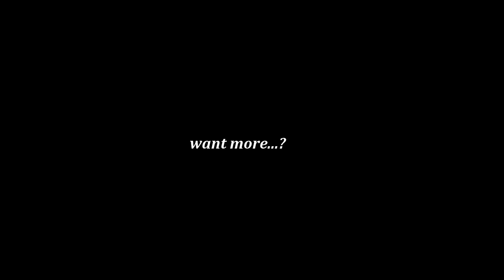Gerstel Grat in Waldenburg 2013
Das ist der vordere Teil des Grates mit Überquerung des Drachenlochs.